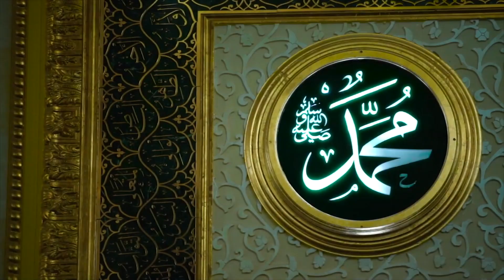Muftiy hazrat: Rasul alayhissalomning mashhur duolari